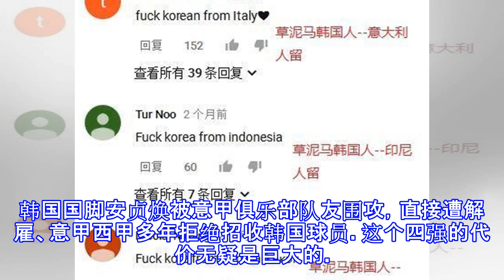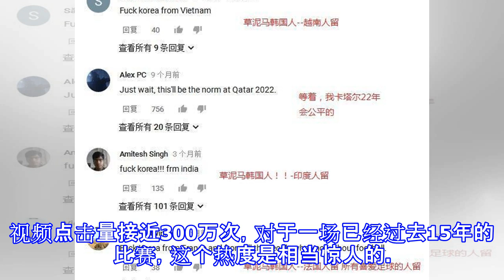从未见过如此厚颜无耻之人! 外国网友疯狂痛骂02年世界杯韩国队!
02年韩日世界杯是许多球迷对于足球的初始回忆，很多朋友(包括小编)都是因为那一届世界杯喜欢上足球。现在谈论起那一年的往事，提的最多的三件就是：中国队挺进世界杯、外星人罗纳尔多横扫世界，韩国黑哨进四强。众所周知，2002年韩国足协用不光彩的手段，接连淘汰实力强劲的意大利和西班牙，将球队保送四强。韩国人的所作所为激怒了所有正直、热爱足球运动的人们，欧洲大地上刮起了反韩风。韩国国脚安贞焕被意甲俱乐部队友围攻，直接遭解雇、意甲西甲多年拒绝招收韩国球员。这个四强的代价无疑是巨大的。时至今日，韩国人的所作所为依然被世界人民所不齿。在世界最大的视频分享网站youtube上，有网友上传了02年韩国vs意大利的...